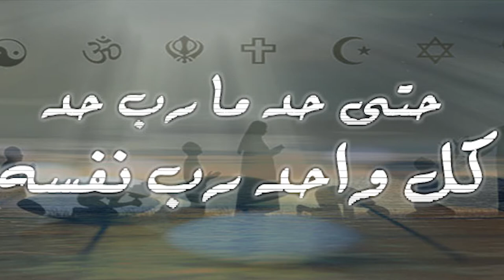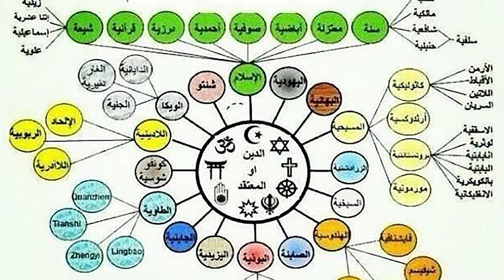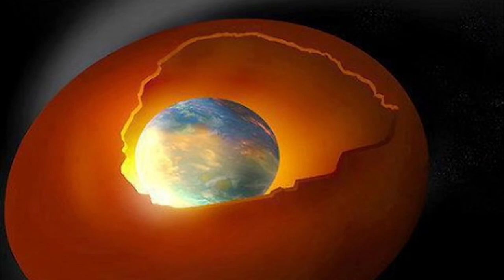241 - اصل الوجود في الغنوصية - الجزء الثامن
أصل الوجود في الغنوصية - الجزء الثامن
00:00 المقدمة
17:36 الربوبية
33:44 شارك في القناة